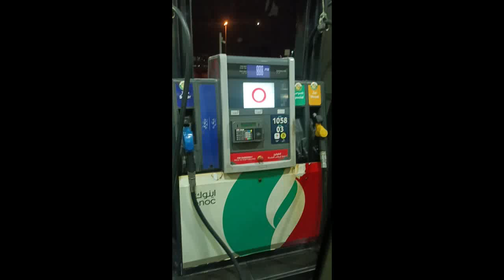Petrol pump in Sharjhan UAE